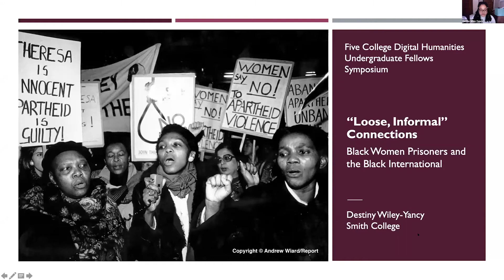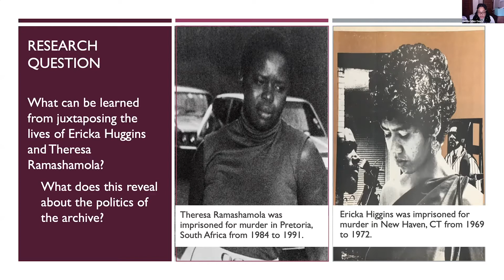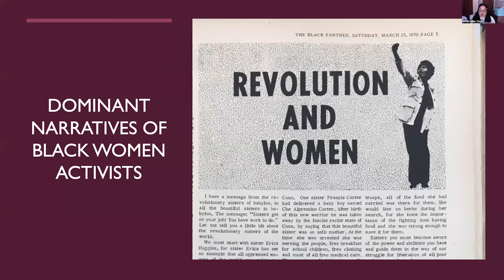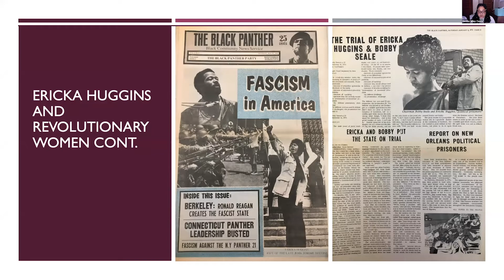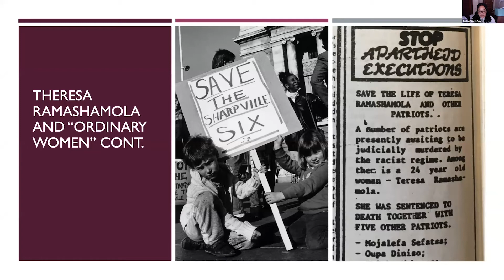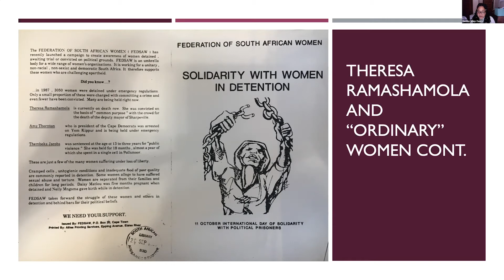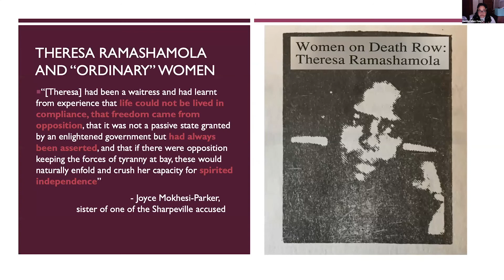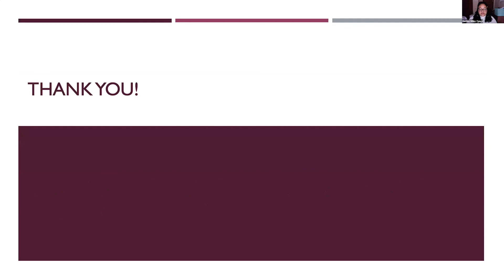Destiny Wiley-Yancy | Loose, Informal Connections: Black Women Prisoners and the Black International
Five College Digital Humanities Undergraduate Fellow Destiny Wiley-Yancy (Smith College '20) presents over Zoom during the 7th annual Five College Digital Humanities Undergraduate Symposium on April 23rd, 2020.

Presentation Description:
Wiley-Yancy’s project, titled "'Loose, Informal' Connections: Black Women Prisoners and the Black International," is a digital carceral history about the lives of two incarcerated women during the mid-twentieth century global black freedom struggles in the United States and South Africa. This project seeks to bring together prison narratives and visualization of space to examine the meanings of freedom for imprisoned black women. This project draws upon a range of methodological techniques such as literary analysis and biographical narratives in order to map a geospatial history of incarcerated women. The textual sources employed connect prison writings, poetry, prison correspondence, editorials, pamphlets, and memory to understand the lives of two women: Ericka Huggins, who was imprisoned in Connecticut from 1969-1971 and Theresa Ramashamola, who was imprisoned in Pretoria from 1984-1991. Huggins and Ramashamola–though separated geographically, temporally, and spatially across the global black freedom struggle—lived parallel lives. Their lives, seemingly unconnected, call us to rethink evidence of linkages within the “black international,” or universal emancipation, unbounded by national, imperial, continental or oceanic boundaries.